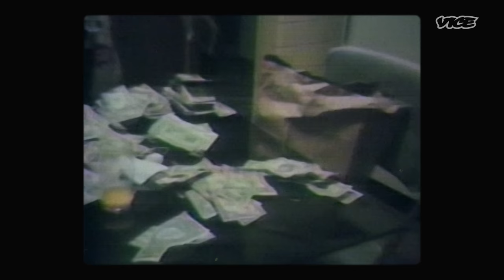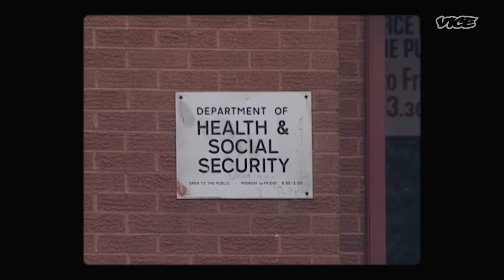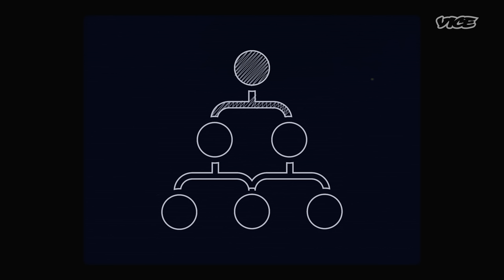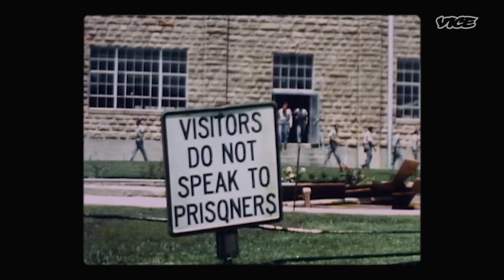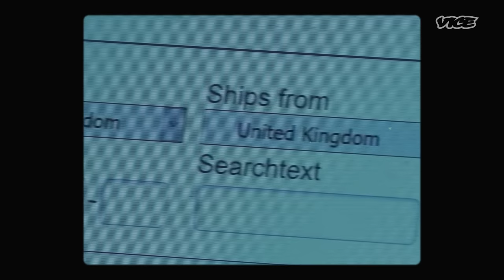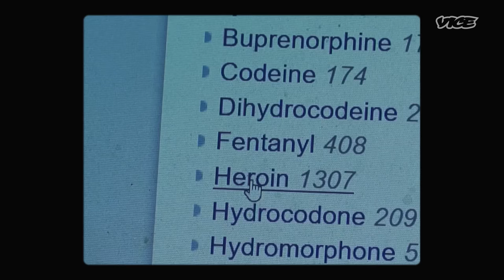How Drug Dealing Really Works | News on Drugs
When it comes to drugs, we talk a lot about cartels, traffickers, gangs and dealers. But we rarely actually stop and think about what motivates people to sell drugs. How do they get drawn into this trade? What are the different goals and aims they are seeking?

It’s easy to dismiss drug dealers as simply greedy or evil – as politicians, police and journalists often do. But this completely misses the specific pressures and incentives that drive the people who run the drugs trade. And without actually understanding this, there will be no way to ever stop them.

In this episode, we’re going inside the mind of a drug dealer.